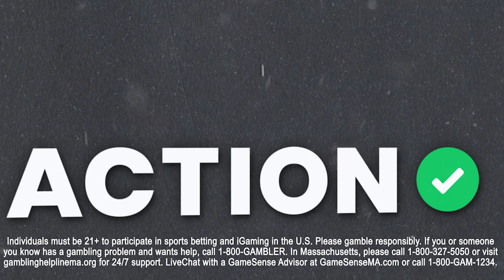Fade Rovell: 2023 NCAA Tournament Bets | CBB Picks, Predictions & Odds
March Madness is here and so is another edition of Fade Rovell presented by BetMGM! Action Network College Basketball Expert Stuckey joins Darren to preview the 2023 NCAA Tournament, critique Darren's best bets and tell you if you should fade Rovell! Check out their exclusive offers for our viewers